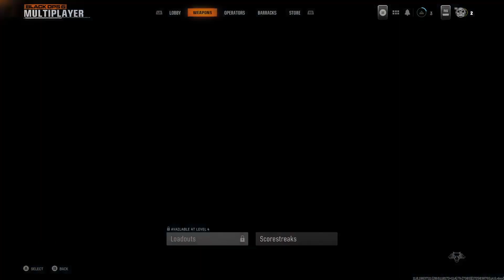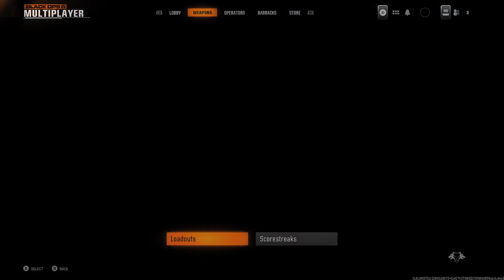Call Of Duty: Black Ops 6 Early Access Beta | Day 1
• What I Use To Record My Stuffz:
- iMovie
- Xbox Upload Studio
- Xbox Upload
- Microsoft One Drive
- iPhone 15 Pro
- iPad Pro 2018 Edition
- Xbox Series X
- PlayStation 5
- Nintendo Switch

Are you ready for an Adventure?!